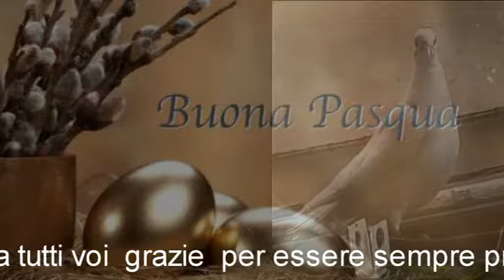Se adesso te ne vai (cover)Max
ciao fratellino Buona Pasqua siamo  di nuovo qui con tante cose brutte che sono accadute ma sicuramente  tu lo sai gia  chissa'
 un brano meraviglioso  quello che ho caricato   bravo fratellino  sei proprio bravo  e questa  canzone commuove  moltisimo   per come la canti sei  bravissimo  eri  bravissimo sei sempre  nel mio nel nostro cuore nel cuore di tutti  coloro che  ti hanno e ti vogliono bene
 altre cose  belle  da  ascoltare vedere e sentire  e io so  che tu sei sempre il primo  a vedere tutto    ci proteggi  da lassu'
 ed io sai  Massi ancora non ci credo   quando sento la tua voce   e come  se fossi vicino a me in carne ed ossa  quasi  ha toccarti
 quella tua  voce  bella dolce  di quando parlavi quella voce familiare che  ci  faceva essere tutti felici con il tuo modo  di  scherzare  er